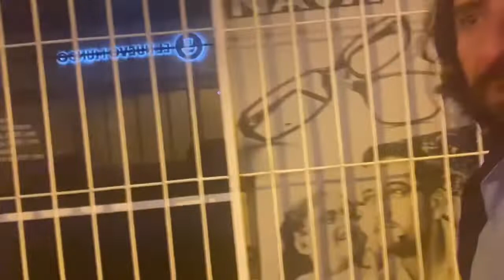La vida de un saxofonista - Bandalos Chinos en Querétaro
Acá les comparto parte de lo que viví en Queretaro con los @BANDALOSCHINOS También me encontré a amigos queridos como @SalazarElefunk y Adryana cauduro.
Acá les muestro la vida de un saxofonista.